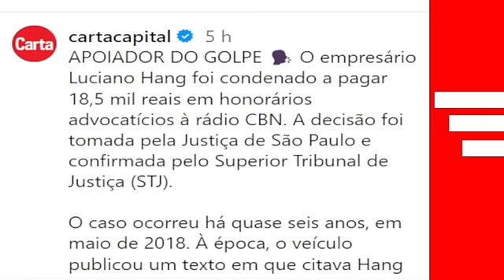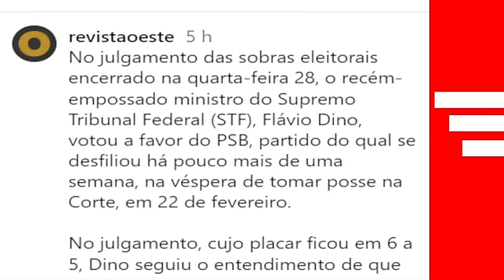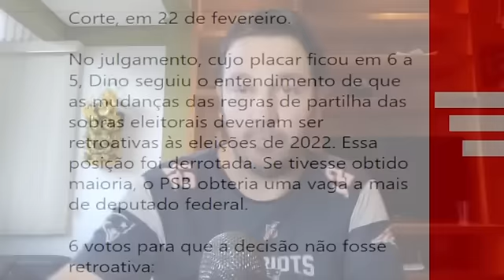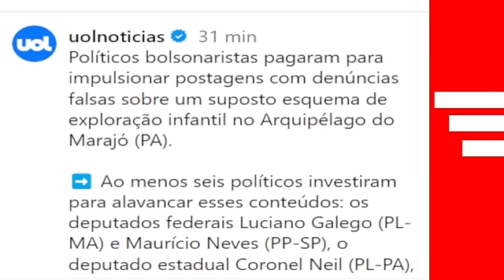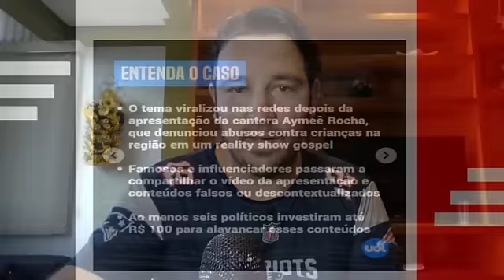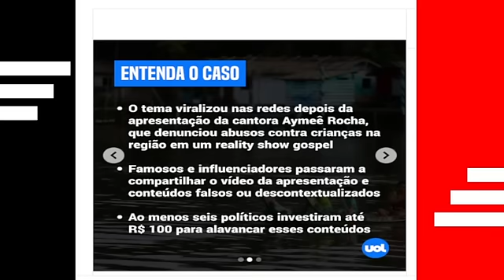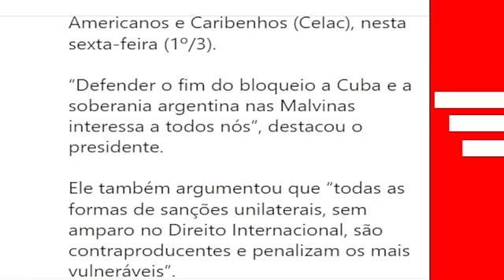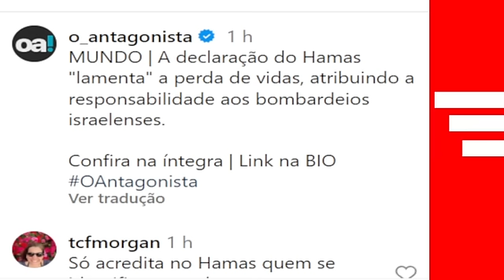#4 HANG CONDENADO NA JUSTIÇA POR APOIAR GOLPE DINO JULGA A FAVOR DO PSB! EDUARDO ESCANCARA